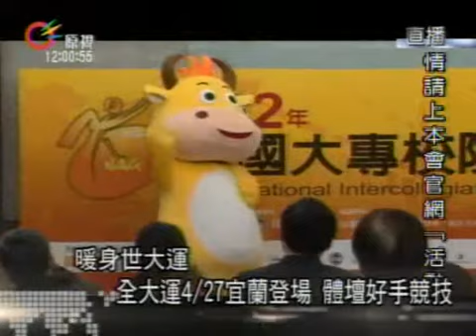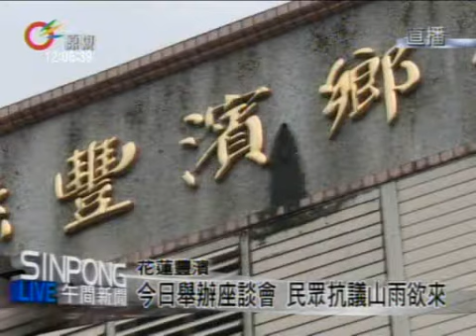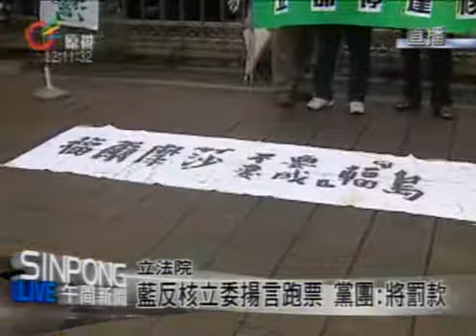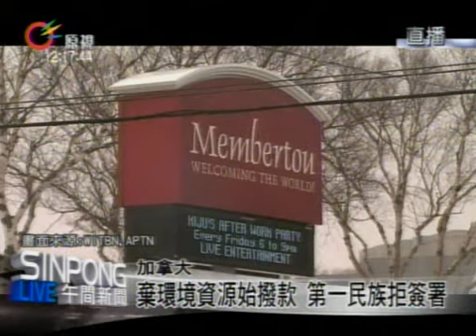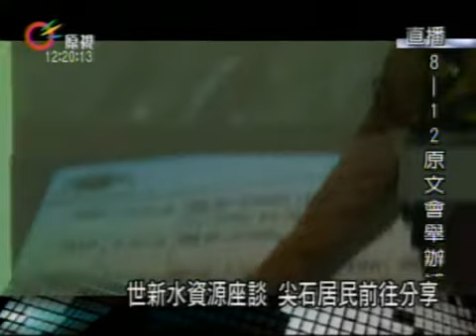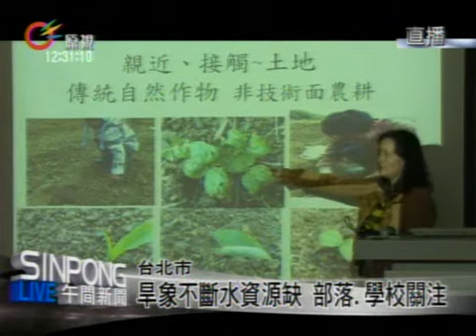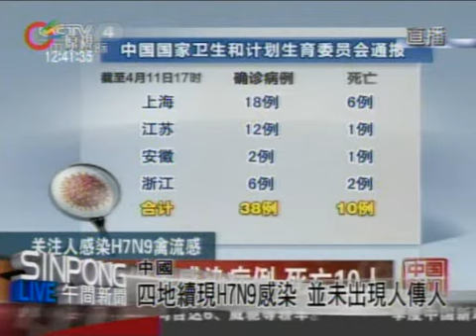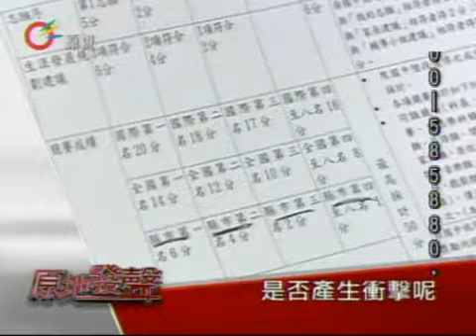原視【午間新聞】 2013-04-12 (週五)